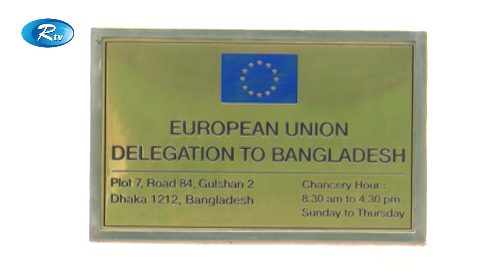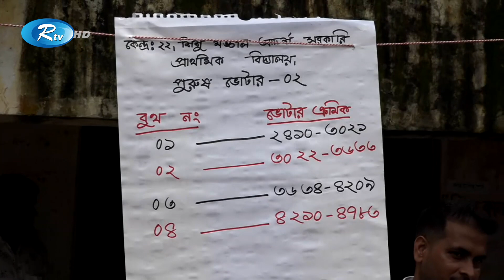Rtv Sondhar News | সন্ধ্যার সংবাদ | ১৭ জুলাই, ২০২৩